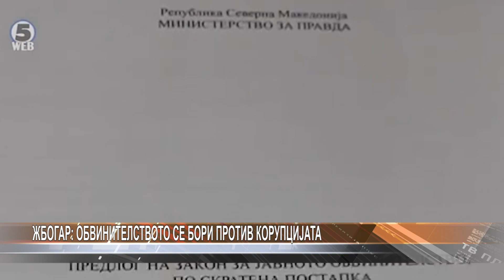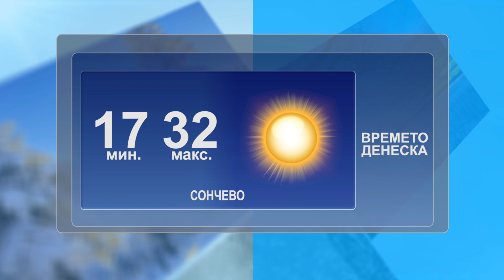Vesti 22 07 2019